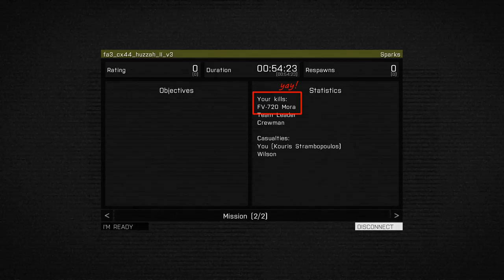Moby Mora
Hunting down and killing a Mora that had been bullying us all mission long during  the Folk ARPS session on Sunday 29 November 2015.